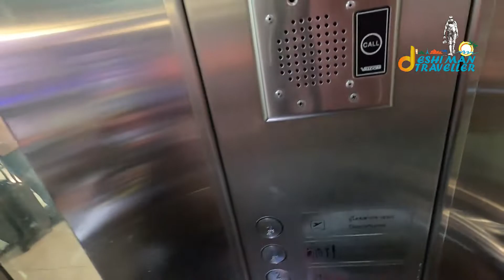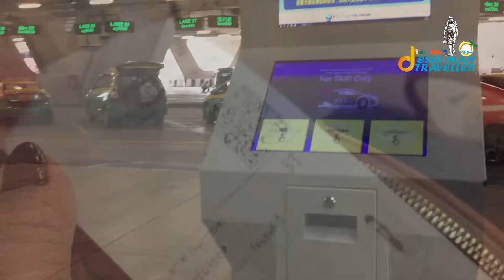BANGKOK AIRPORT l Thailand 🇹🇭 12/08/2022 l Deshi Man Traveller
Today I will show you how to catch taxis and few other informations. Hope you will enjoy my channel
My videos & effort I put into them is more than 100% free for everyone to enjoy, and all I ask that you leave a thumbs-up on my videos and please don't forget to subscribe to my channel and click the notification bell to be updated on my upcoming videos.
Thanks❤️
Deshi Man Traveller

1thai baht = 2:69 Bangladeshi Taka